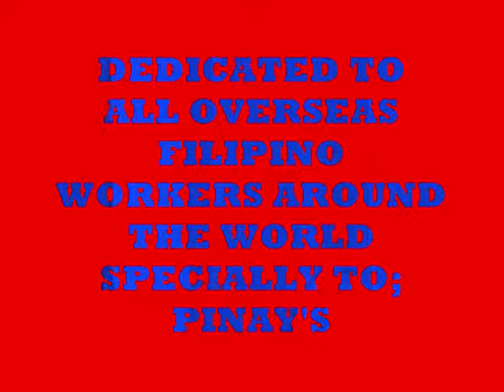PINAY BY; REDEN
to all ofw around the world